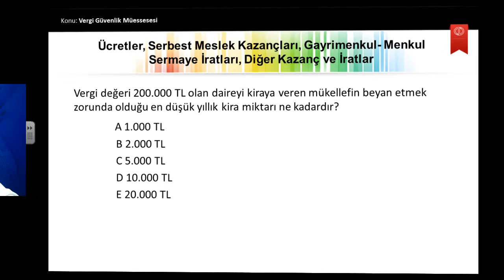Türk Vergi Sistemi ü3 s7